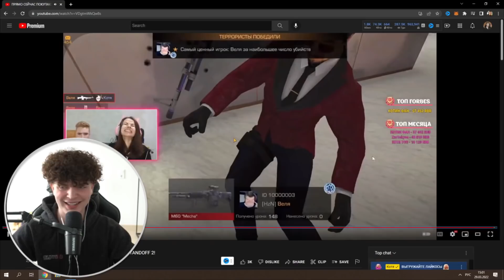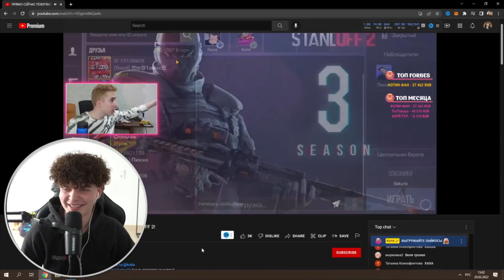ПРИТВОРИЛСЯ ВЕЛЕЙ И ЗАТРОЛЛИЛ ДЕВУШКУ С ЧИТАМИ В STANDOFF 2 - Люсик стандофф 2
Всем привет, с вами lusik стандофф 2! В этом видео я притворился велей и затроллил девушку с читами в standoff 2!